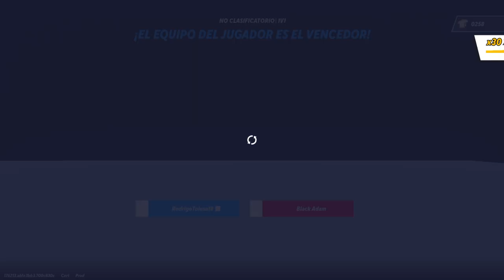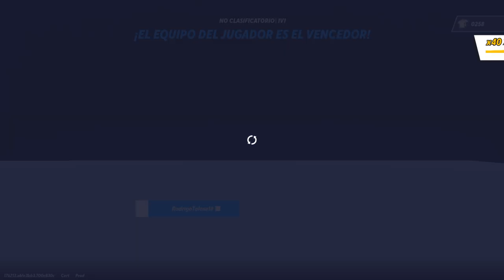Multiversus - Final Fisura "Se Acabó la Hora de la Siesta!" - Modo Historia - Capitulo #58